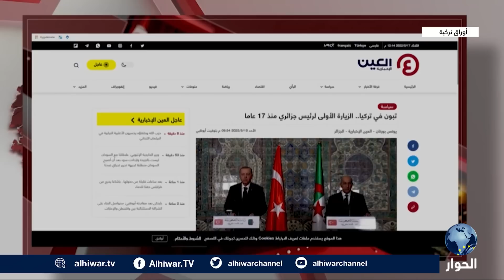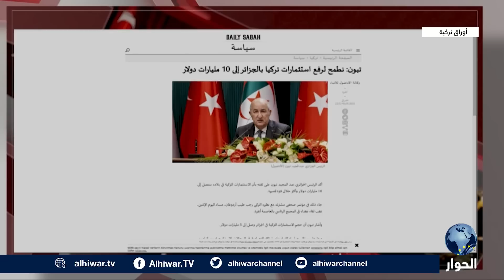زيارة الرئيس تبّون إلى أنقرة.. التوقيت والدلالة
أول رئيس جزائري يزور تركيا منذ 17 عاما، ما أهمية الزيارة؟
ما هو مستوى العلاقات التركية الجزائرية؟
ما الاتفاقات الموقعة بين تركيا والجزائر؟

أوراق تركية | 17 مايو 2022 | محمد العقربي يستضيف كلا من:
00:00 سعيد الحاج، الباحث المتخصص بالشؤون التركية.
06:10 مصطفى أوزجان، الكاتب والمحلل السياسي.
إدريس ربوح، الكاتب والمحلل الجزائري.
07:54 سعيد الحاج، الباحث المتخصص بالشؤون التركية.
11:48 مصطفى أوزجان، الكاتب والمحلل السياسي.
14:12 سعيد الحاج، الباحث المتخصص بالشؤون التركية.
17:04 مصطفى أوزجان، الكاتب والمحلل السياسي.
20:41 سعيد الحاج، الباحث المتخصص بالشؤون التركية.
25:35  إدريس ربوح، الكاتب والمحلل الجزائري.
28:22 مصطفى أوزجان، الكاتب والمحلل السياسي.
31:14 سعيد الحاج، الباحث المتخصص بالشؤون التركية.
34:53 مصطفى أوزجان، الكاتب والمحلل السياسي.
35:18 إدريس ربوح، الكاتب والمحلل الجزائري.
39:45 مصطفى أوزجان، الكاتب والمحلل السياسي.
41:55 سعيد الحاج، الباحث المتخصص بالشؤون التركية.
54:01 إدريس ربوح، الكاتب والمحلل الجزائري.